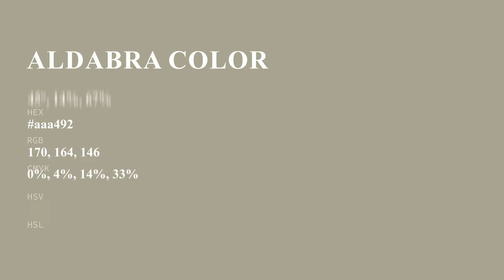Aldabra color aaa492 hex color - Green color - Cool color aaa492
What color is Aldabra ? aaa492 hex color - Green color - Cool color aaa492

Hex aaa492 Color Code is also known as Aldabra color.

Hex aaa492 Color code in RGB color code model is created after adding 66.67% red color, 64.31% green color and 57.25% blue color.
Hex aaa492 Color code in CMYK color (process color) code model is generated after subtraction of 0% cyan, 3% magenta, 14% yellow and 33% black.